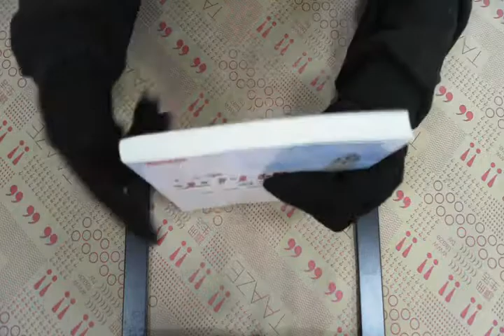TAAZE｜史丹佛的銀色子彈 二手書書況 9571342777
TAAZE｜讀冊生活網路書店「史丹佛的銀色子彈」，找二手書請至